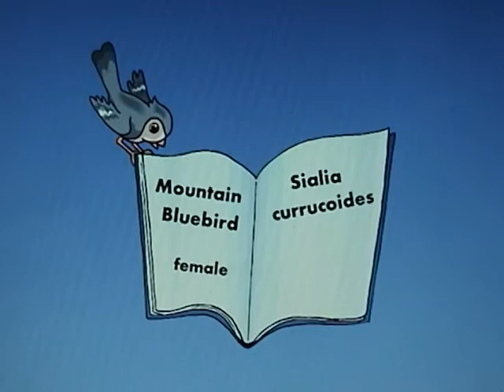New Brighton Park - Vancouver - Mountain Bluebird female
female Mountain Bluebird, a Spring migrant, seen in New Brighton Park, Vancouver, BC. The whistling in the background of one of the scenes was a dog owner using whistled commands to direct their dog.
( Sialia currucoides )  Seen on May 13, 2011 at 4:30 p.m.